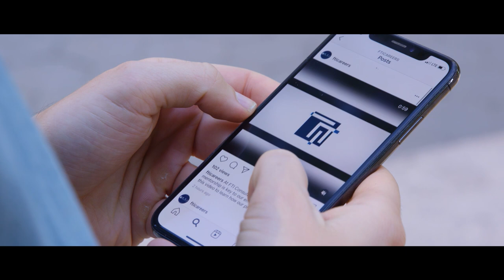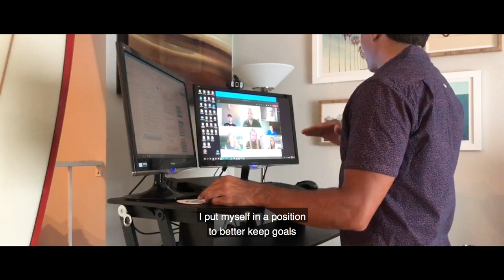Working From Home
Work-life integration can improve your overall health, well-being and morale, so that you can focus on delivering your best and achieving both personal and professional goals.